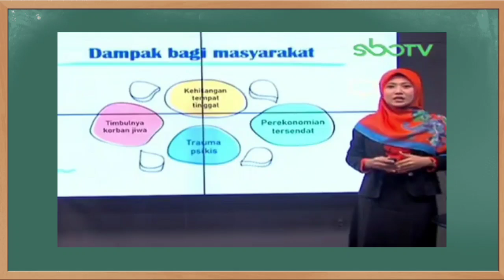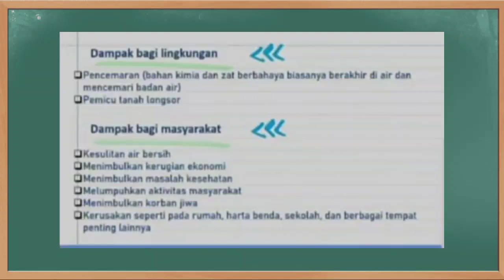Kunci Jawaban SBO TV 18 September 2020 Kelas 4 SD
Soal dan Kunci Jawaban SBO TV Surabaya Hari Ini Kelas 4 SD Jumat 18 September 2020